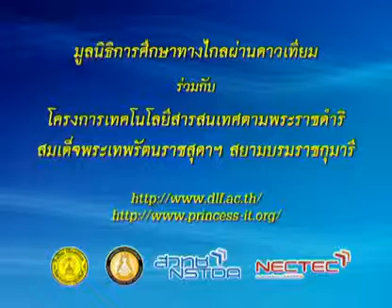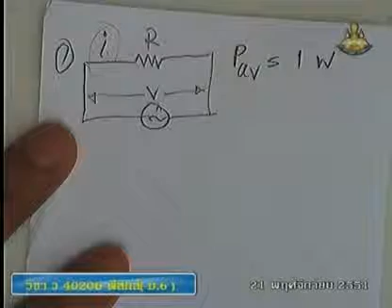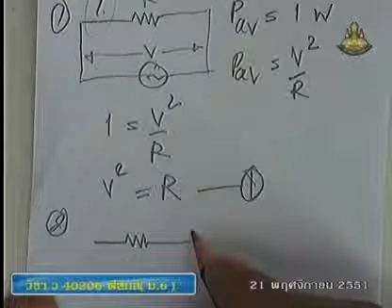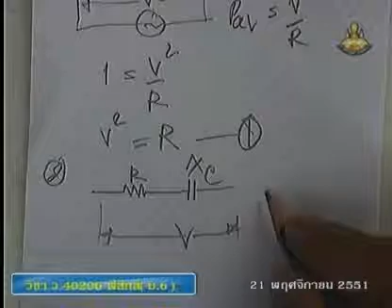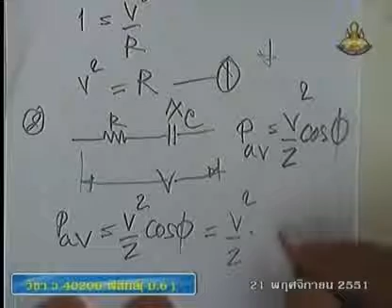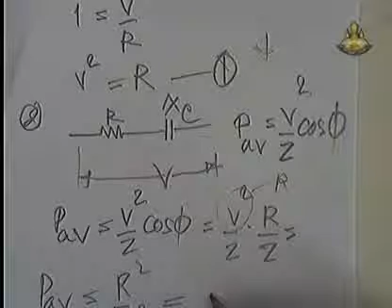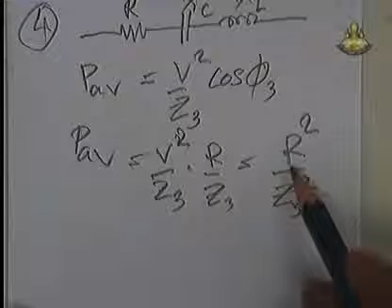219 51phM6 086Ah physicm 6 ฟิสิกส์ม 6